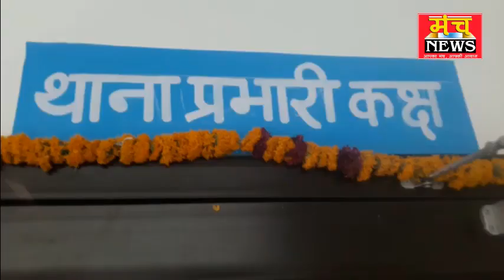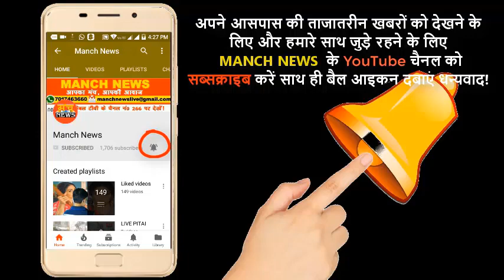दो लड़कियां आपस में शादी की जिद को लेकर पहुंचीं थाने